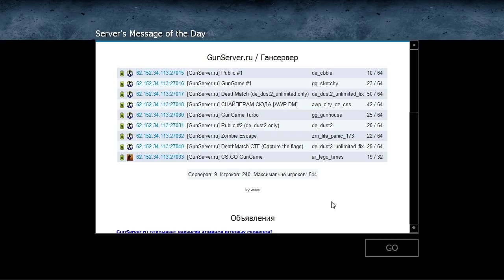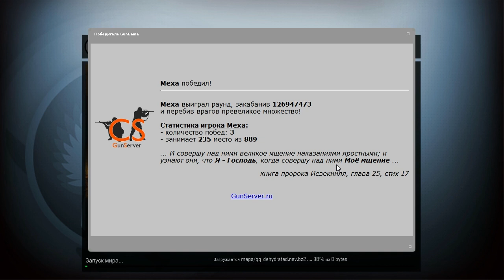Смешновки #162 - CS:GO - "GunGame"